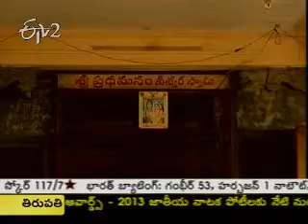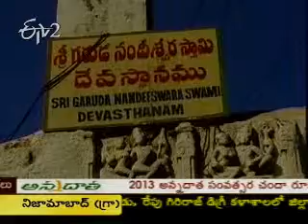Mahanandiswara Swamy Temple - Mahanandi, Kurnool Dist_Part 4